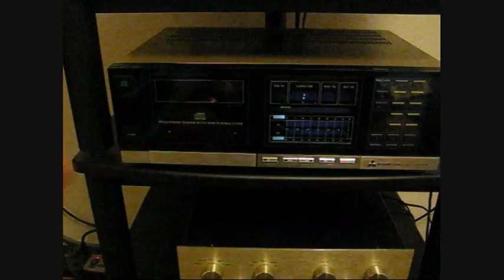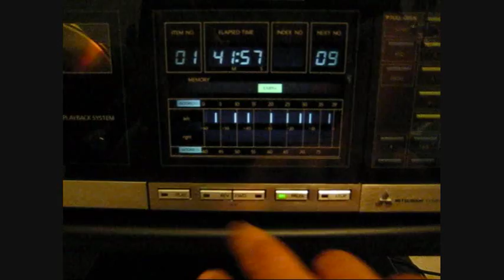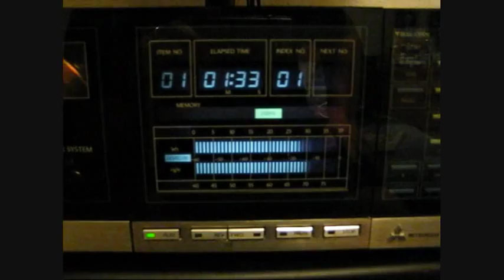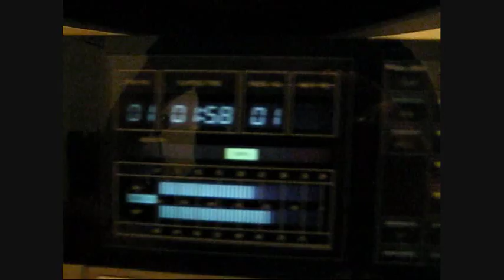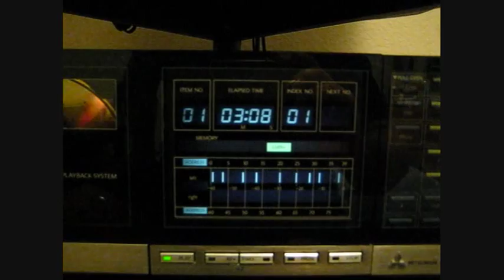Mitsubishi DP-101 First Generation CD Player (1983) Demo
Quite possibly, the only working example of this rare beast. Retailed for $1200 in 1983.

Demo disc is Billy Joel's The Nylon Curtain. Original 1982 gold pressing on CBS/Sony. Made in Japan. Catalog 35DP-34.